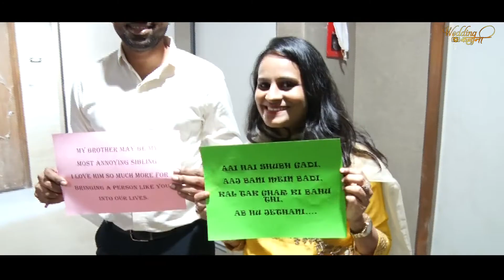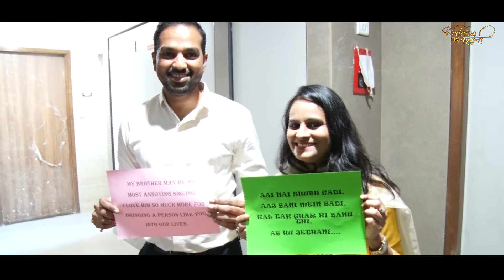Bahu Welcome Ceremony Harshita